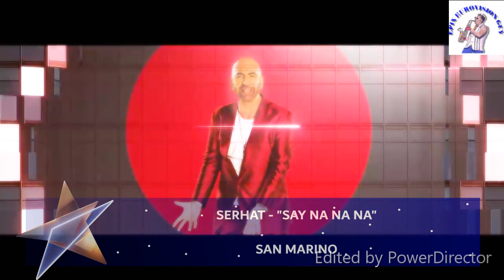EUROVISION 2019: My Semi-Final 1 Qualifiers and Non-Qualifiers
This is my ranking for the first semi final in Eurovision 2019. Second semi final, the big 5 + host, final and so much more coming up soon.